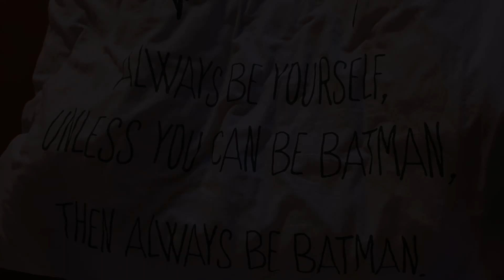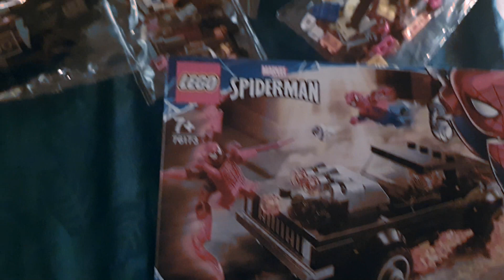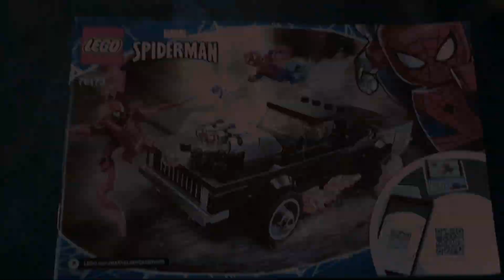Hidden Side J.B.'s Ghost Lab & Ghost Rider Lego Review - Shakakapow Halloween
It is getting close to Halloween and KH's house is getting weird and spooky again. It seems the house itself draws energy from other dimensions and attracts strange creatures of the night.
In today's episode we also take a look at both the Hidden Side Ghost Lab and the Spider-man & Ghost Rider vs Carnage Lego sets.
This is it! Don't get scared now!

Spider-Man: Ghost Rider Team-up 76058
J.B.'s Ghost Lab | Hidden Side 70418

Big Thanks to my buddy Mikey for helping out with the video  and also big thank you to Magnetunez for the cool music!